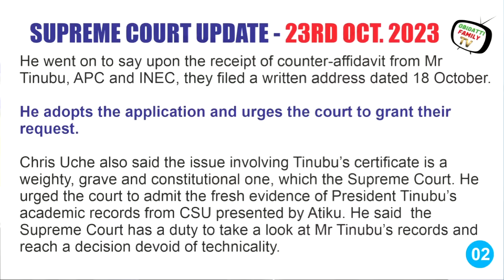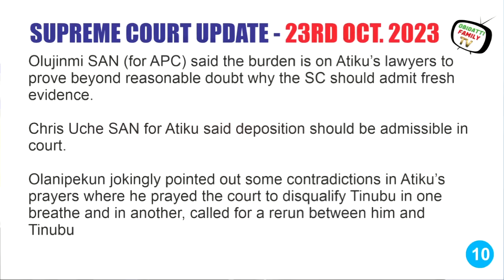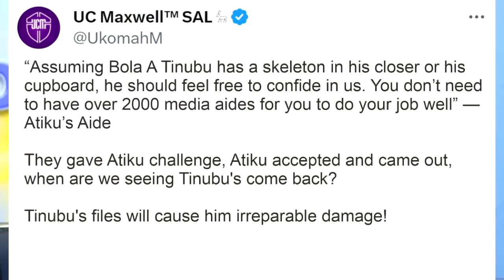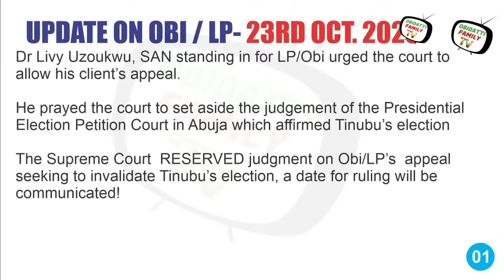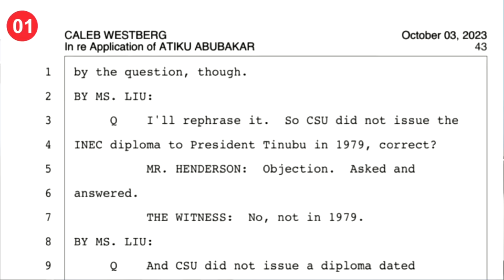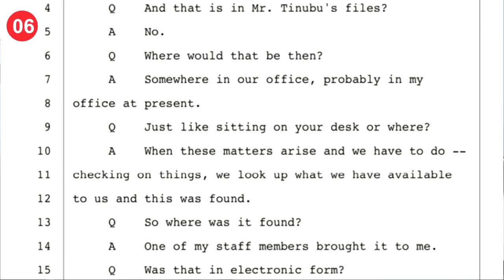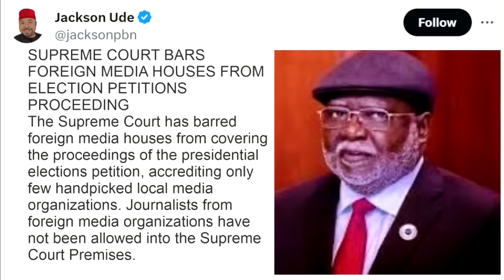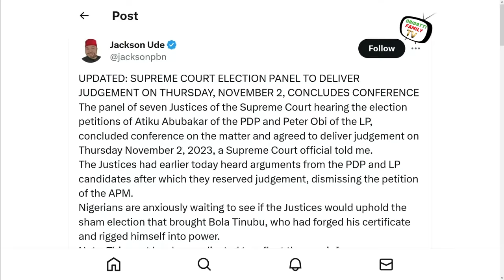Supreme Court Recieved 2 Conflicting Letters from CSU on Tinubu's Certificate - Justice Inyang Okoro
Account Name: Viko Nigeria Group of Companies Ltd
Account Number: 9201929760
Bank: Stanbic IBTC Bank

Account Name: Chidi Lucky Kanu
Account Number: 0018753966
Bank:Stanbic IBTC Bank (USD)